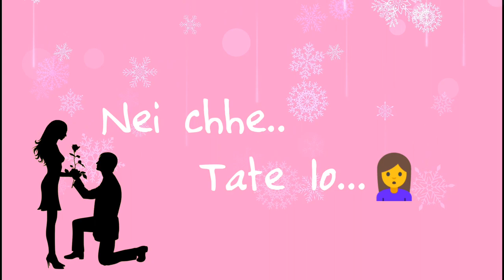Valantine day special status//Will You be my valentine Song status//Ft- Umakant barik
Umakant barik valatine day special song status

Ft- Umakant barik

Will_you be_my_valentine

Comedy Sambalpuri

New Sambalpuri song by uma daa

100% Kadak full song

Love uuuu bhai & mor dada mane...♥️😘

   Jay koshal 🙏🙏🙏

Jay maa samalei 🙏🙏

        Love uuuu all Sambalpuri people 😘

Thank uuu so much 😘 😘😘😘